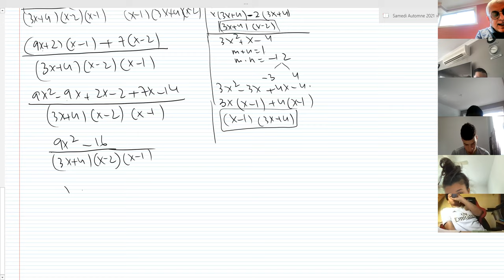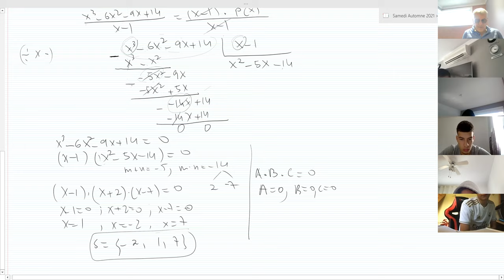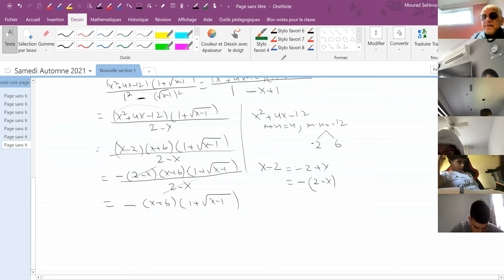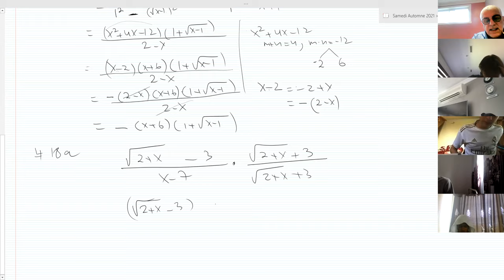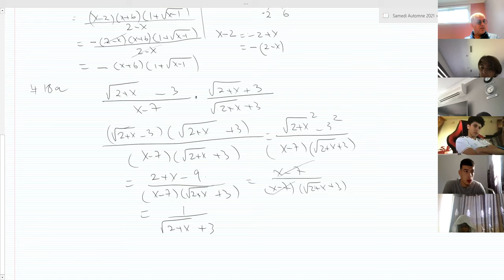Cours de mathématiques Algèbre 2-09-2021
cours de mathématiques du secondaire 5,  les vecteurs, les coniques, trigonométrie, les fonctions réelles, fonction rationnelle, racine carée, les fonctions expon